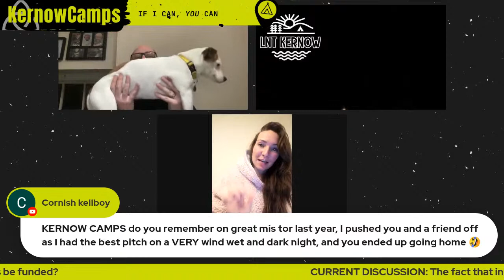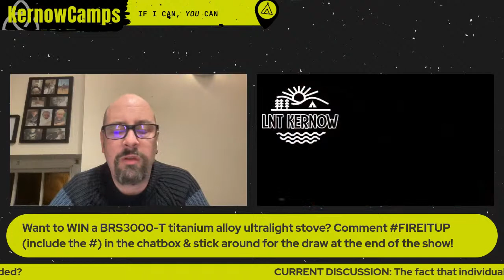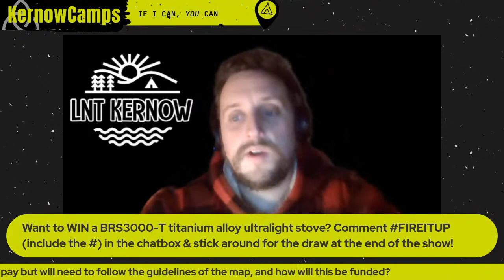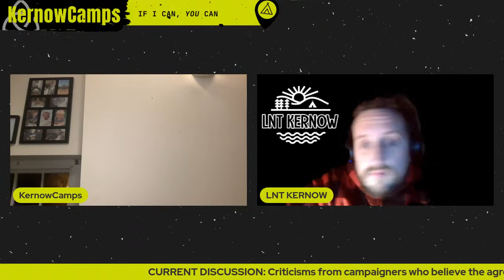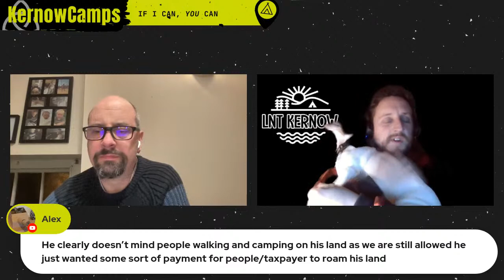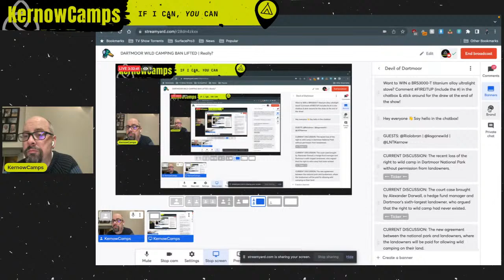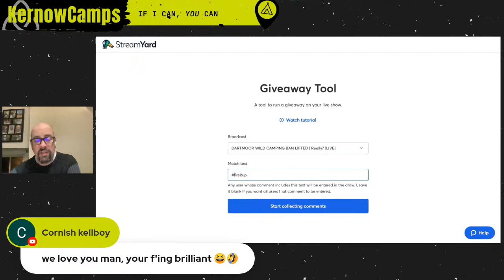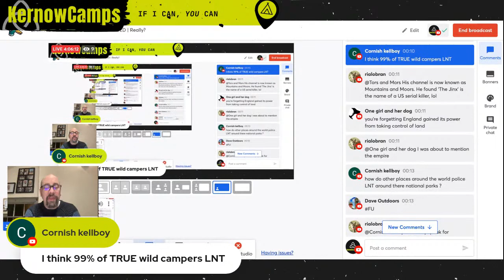DARTMOOR WILD CAMPING BAN LIFTED | Really?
While the Dartmoor wild camping ban has been lifted there are still a lot of uncertainties about the future of legal wild camping on Dartmoor.

In this LIVESTREAM we'll discuss what has been happening on Dartmoor during this heartbreaking week, how we feel about the new agreement between the Dartmoor National Park Authority (DNPA) and the wealthy landowners who the DNPA now have to pay for the access wild campers now have on Dartmoor, the shrunken Dartmoor Wild Camping Interactive Map and what is missing and how this will effect future hiking and wild camping on Dartmoor and many other points.

I'll be joined by guests including @rialobran , @ksgonewild  and @lntkernow  throughout the cast, with possibly other guests also (TBC) as well as reading out some prepared statements and opinions from other well known wild camping youtubers and social media peoples including Ben from Daley Outdoors, Col from Outdoor Gear Essentials.

In addition to all of this, viewers of the Livestream will also have the chance to WIN a BRS3000-T titanium alloy ultralight gas stove, so stick around until the end for the draw!